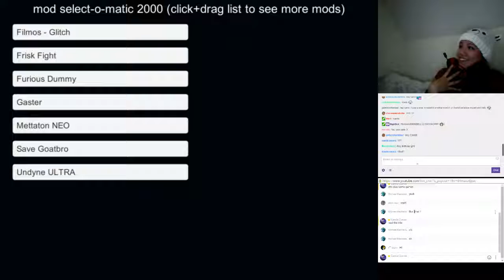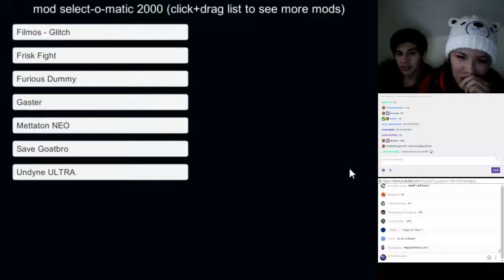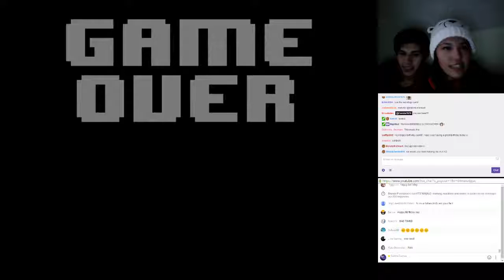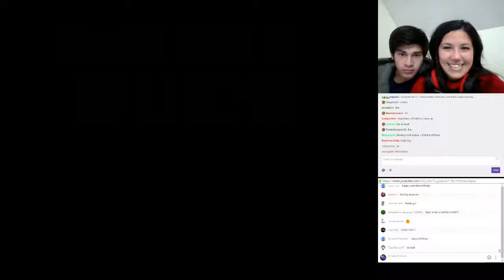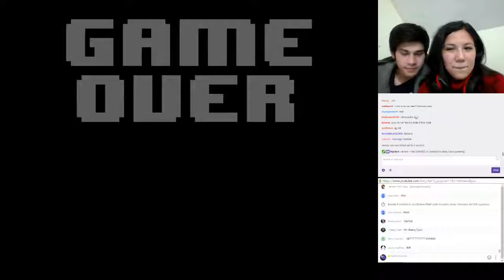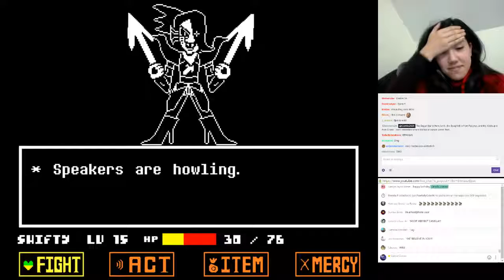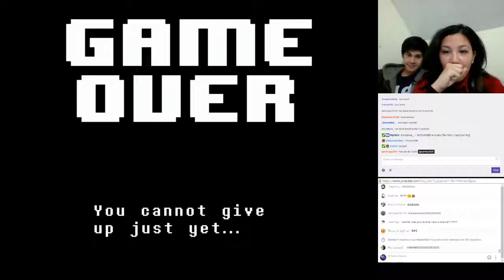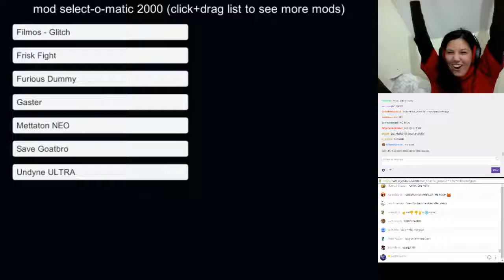(Undertale Game) Furious Dummy and Undyne Ultra?! | Birthday Stream!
Happy birthday to me!. I'm 21 now lol, so in this video I'm playing (and beating) furious dummy and undyne ultra.Fan made games

Careful if there's a spoiler warning ♥

bye my friend